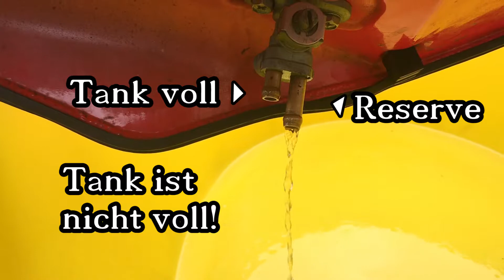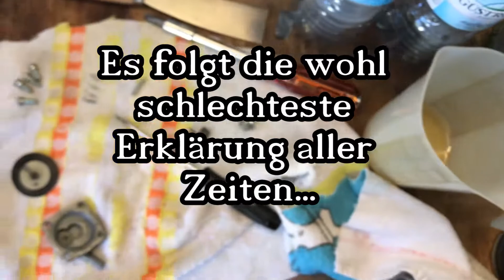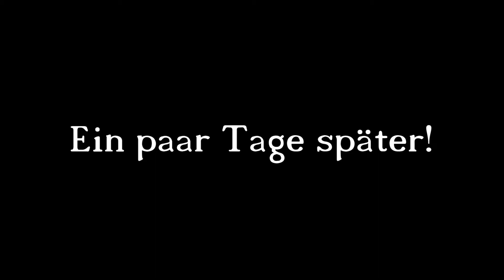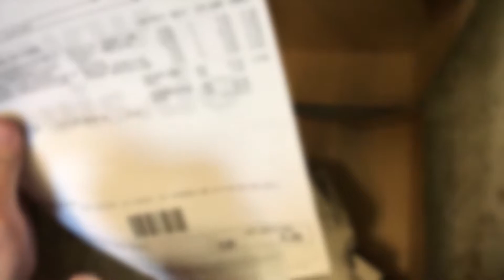Noch ein Benzinhahn? Ok || Projekt Sky || GS500E || NiliMoto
So weiter gehts. Heute gucken wir uns mal den eigentlich ersten Benzinhahn an, der unterm Tank sitzt.

Plan:
Alte Schläuche entfernen
Tank entleeren
Benzinhahn ausbauen und inspizieren
Neue Schläuche einbauen